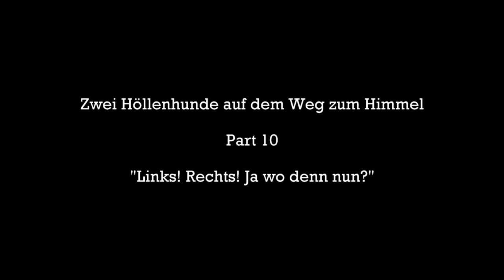Hunt Showdown 👻 Links. Rechts. Ja wo denn nun? | #10 👻 deutsch german Lets play Gameplay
Manu und ich ... wieder mal als furchtlose Hunter unterwegs in den Sümpfen von Luisiana ... und wieder mal auf's Maul bekommen ^^

Wünsche euch viel Spaß mit dem Video. Freue mich über Kommentare, Anregungen, lasst gern ein Like da und Abo wäre sowieso der Hammer 😋. Danke und bis bald, euer Senselss.

PS: Wieder mit im Teamspeak ... Oli (aka Switcher), der auch seinen unqualifizierten Senf abgeben musste ^^